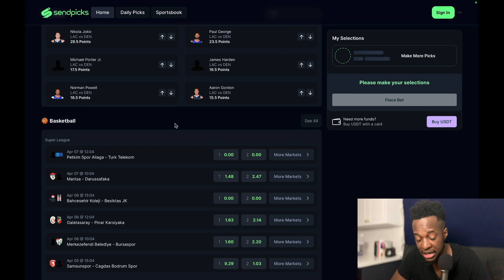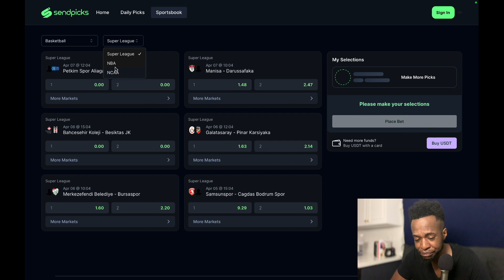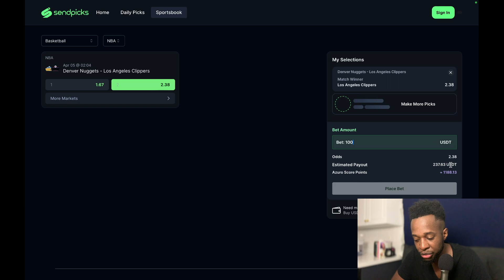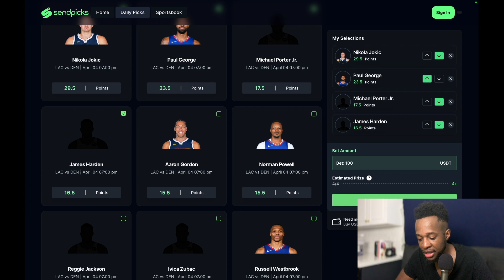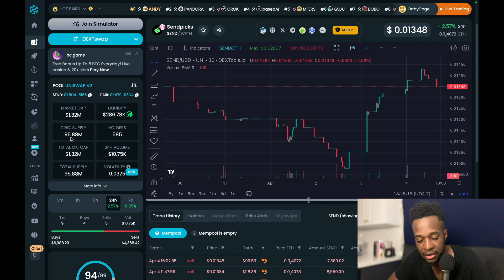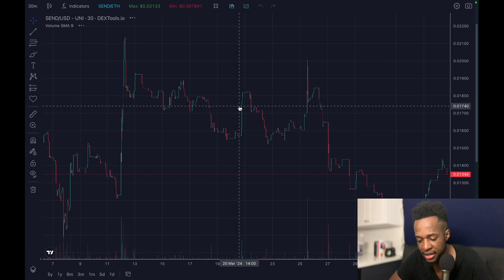IS THIS THE ULTIMATE CRYPTO SPORTS BETTING PLATFORM? "SENDPICKS" $SEND